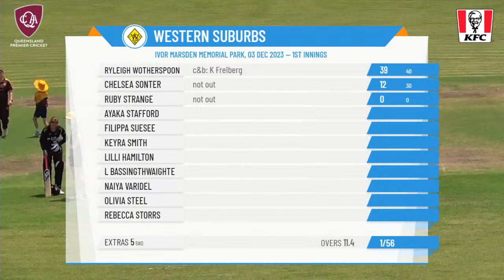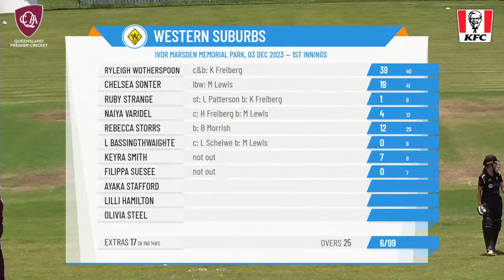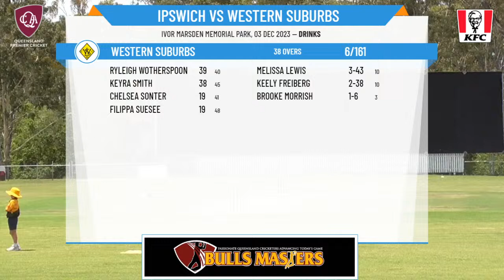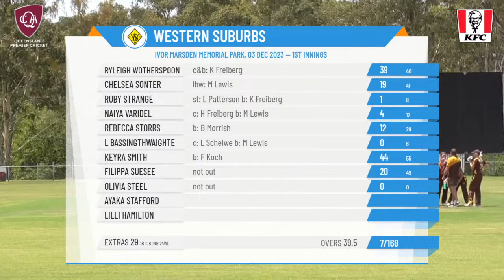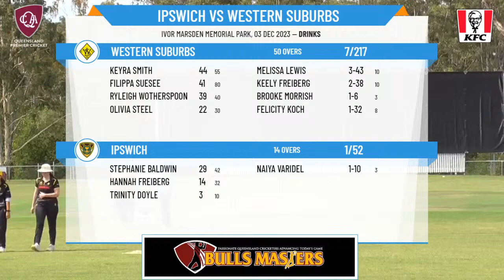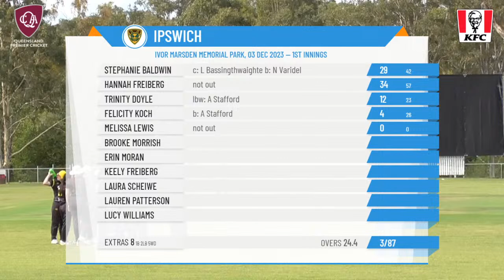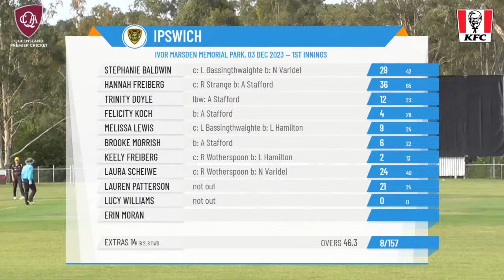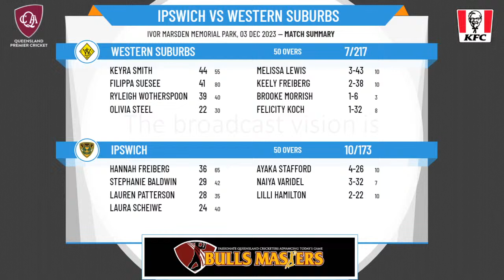Queensland Premier Cricket - Katherine Raymont One Day Shield - Rd18 - Ipswich v Western Suburbs